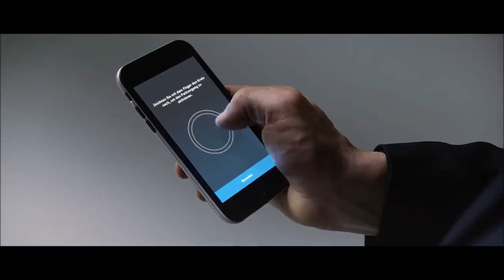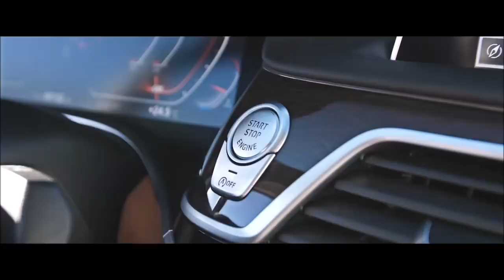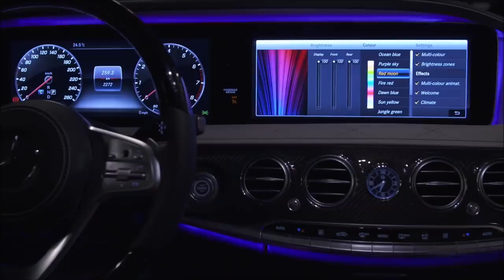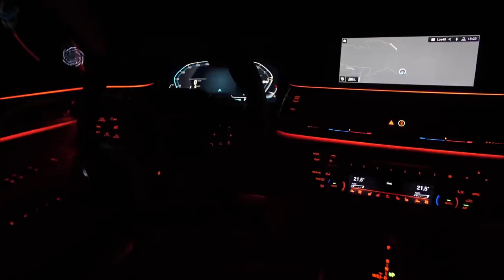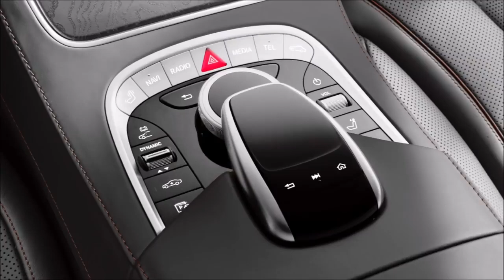BMW 7 Series 2020 VS Mercedes S Class 2019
Estimated Price $90.000
2020 BMW 7 Series - PHEV model will be available at launch.

The highlight of the design changes at the back is the slim light strip that extends across the full width of the tailgate connecting the taillights. Speaking of them, the new clusters are 1.4 inches slimmer than on the outgoing model and have a new design.

Hop inside the cabin and you’ll find BMW’s latest generation digital instrument cluster also featured in the 8 Series and X5. The Bavarian manufacturer also promises new leather and trim options, as well as improved acoustic comfort. Standard equipment for the model now includes wireless charging located immediately in front of the cup holders for easier access.
While the V12-powered top-of-the-range M760 remains the star of the show with its 600 horsepower (447 kilowatts) and 627 pound-feet (850 Newton-meters) of torque, BMW is proud to introduce a comprehensively re-engineered version of the 4.4-liter V8. It now generates 523 hp (390 kW), 80 hp (60 kW) more than before, and up to 553 lb-ft (750 Nm) of torque, 74 lb-ft (100 Nm) more than on the outgoing model. In the 750i xDrive, the new V8 ensures the sedan reaches 62 miles per hour (100 kilometers per hour) from a standstill in just 3.9 seconds.

At launch, the new 7 will also be offered in a plug-in hybrid version which combines a specially adapted six-cylinder inline engine with 280 hp (209 kW) with an electric motor rated at 113 hp (84 kW). The system stores electric energy in a new lithium-ion battery, but BMW is not ready to disclose the all-electric range yet. The combined peak power of the system is 389 hp (290 kW) which is enough for a 0-62 mph (0-100 kph) sprint in 4.9 seconds.
The German automaker has also revised the eight-speed automatic which is the standard gearbox on all models for the 2020 model year. It should now deliver quicker and smoother gear shifts, and comes as standard with a Launch Control function. The PHEV powertrain uses a hybrid-specific variant the Sport Steptronic transmission with an improved separating clutch that acts as the link to the engine.
When it arrives at showrooms in April this year, the 2020 7 Series will be available in five different specifications, four all-wheel-drive models and one RWD. Prices will be announced closer to the on-sale date. reda more

 2019 Mercedes-Benz S-Class First Look Review
New tech brings refreshed flagship closer to autonomy

S 560 Sedan - MSRP: $101,350

Other features include Active Brake Assist with Cross-Traffic function, Evasive Steering Assist, Active Blind Spot Assist, Active Lane Keeping Assist, Car-to-X communication, and Pre-Safe Plus. The new S-Class also gets trick safety features that first debuted on the E-Class like Pre-Safe Impulse Side, which can inflate the seat bolsters when an imminent side impact is detected to move the occupant up to 2.75 inches away from the crash zone; and Pre-Safe Sound, which omits an interference signal that can help prevent hearing loss in the event of a crash.
Up front, the S-Class Sedan gains a new front fascia and revised headlights. The pre-refresh V-12 model's front grille is now standard across the lineup. Around back, there is a new rear bumper and new taillights. There are also two new 20-inch wheel choices.
Three new upholstery choices have been added including Silk Beige/Deep-Sea Blue, Magma Grey/Espresso Brown, and Mahogany/Silk Beige. Other interior updates include a new three-spoke steering wheel and new generation of the automaker's COMAND multimedia system.

The 2018 Mercedes-Benz S450 and S450 4Matic are powered by a twin-turbo 3.0-liter V-6 engine making 362 hp and 369 lb-ft of torque, while the 2018 Mercedes-Benz S560 and S560 4Matic are powered by a twin-turbo 4.0-liter V-8 making 463 hp and 516 lb-ft. Both engines are backed by a new nine-speed 9G-Tronic automatic transmission. Rear-drive is standard, while 4Matic models feature the automaker's 4Matic all-wheel-drive system. The S560 nomenclature replaces the previous S550 name.

Standard features on S450 and S560 models include the brand's new Energizing Comfort feature, which links various vehicle comfort systems together including climate control/fragrance system, seats (heat, ventilation, massage), console heating, LED backlighting, and musical ambiance for the driver as well as for all occupants depending on specification. Other features include 64-color ambient lighting, Lane Tracking Package, LED intelligent Light System with new Ultra Wide Beam feature, smartphone integration including Apple CarPlay and Android Auto.
The rear-drive S650 Maybach Sedan is powered by a twin-turbo 6.0-liter V-12 making 523 hp and 612 lb-ft mated to a seven-speed 7G-Tronic Plus transmission.